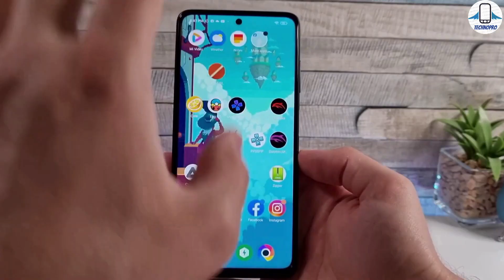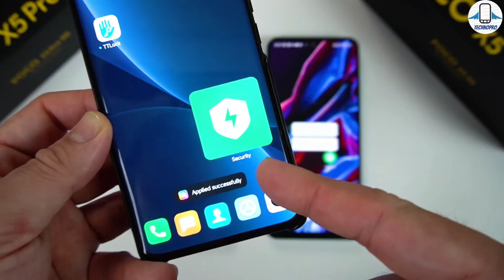MIUI 14 YÜKLEDİM ! Xiaomi Telefonum AŞIRI HIZLANDI! (KESİN YÜKLEYİN)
MİUİ 14 özelliklerine ve MİUİ 14 'ü neden yüklemelisiniz ? Xiaomi 11T MİUİ 13 performansından bahsedip. MIUI 14 vs MIUI 13 Xiaomi 11T de speed test performans testleri Karşılaştırmasını yaptık.Xiaomi 'nin yeni güncellemesi MIUI 14 gelen gelişmiş özelliklerle Xiaomi 11T kasma sorunu ve donma sorunları bunun haricinde Xiaomi telefonlarda ısınma sorunu da MIUI 14 güncellemesini yüklememle beraber ortadan kalktı. MIUI 14 telefonun performansını her anlamda etkiliyor.Batarya performansı olarak Miui 14 'ü test ettik MIUI 14 Güncellemesi yeniliklerin yanında performans artıyor mu ? MIUI 13 'den MIUI 14'e geçmeye değermi batarya performansı MIUI 14 'de yükseldi mi Poco X3 Pro ve Redmi Note 10 Pro , Xiaomi 11t kullanıcıları için miui 14 neler sunuyor miui 14 yüklemeli mi bu soruların cevabı videomuzda.

 00:00 MIUI 14 Neden yüklenmeli ?( Batarya performansı )
03:07 MIUI 14 vs MIUI 13 Performans karşılaştırması
03:20 Antutu Benchmark , Geekbench ve 3D Mark Kıyaslaması
04:18 MIUI 14 Deneyimlerim